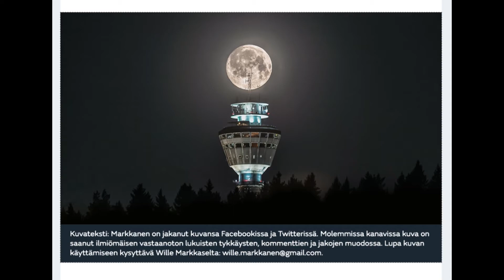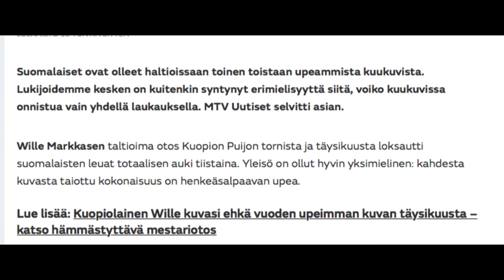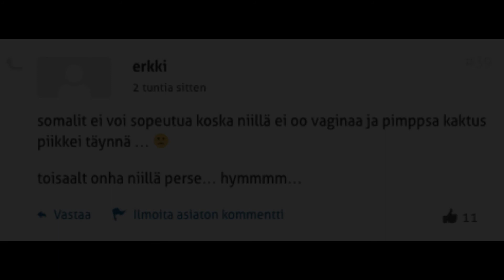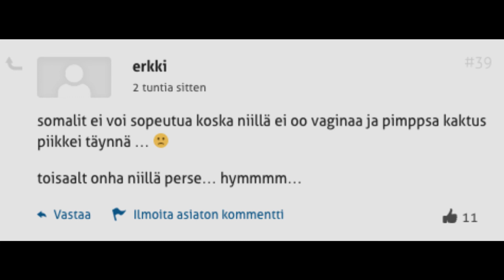Kuusta kuuleminen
Käsittelen viraalihitiksi nousseen kuukuvan yhteydessä julkaistua journalistiikkaa.
Onko kuva feikki? Jos on mikis sitä yloistetään somessa?